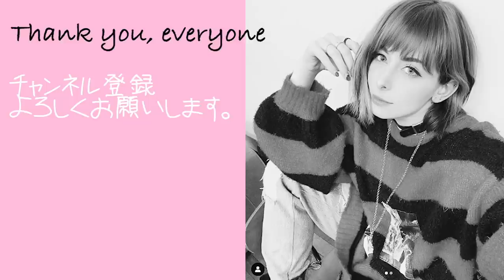謎のコンビニパスタをイタリア人が食べてみた！【パスタレビュー】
変でした。。。。。。。。。。。。